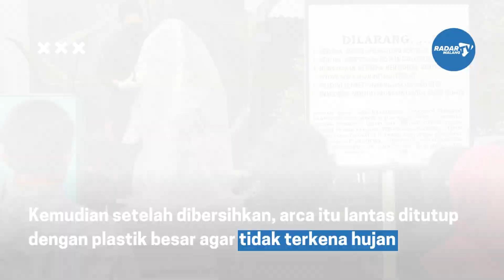Koleksi benda cagar budaya di Museum Mpu Purwa Malang dibersihkan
Benda cagar budaya tersebut didominasi arca hingga prasasti berusia lebih dari 1.000 tahun.  Pembersihan benda cagar budaya tersebut melibatkan masyarakat dari pemerhati budaya, baik guru, mahasiswa, hingga pengelola museum lainnya di Malang. Proses pembersihan diawali dengan beberapa penjelasan dari pihak museum, petugas dari Balai Pelestarian Kebudayaan (BPK) kantor wilayah XI Jawa Timur.

Kemudian masing-masing benda cagar budaya berupa arca dilakukan pembersihan dengan menggunakan cairan khusus. Pembersihan dimulai dari arca-arca peninggalan di sisi luar bangunan Museum Mpu Purwa. Kemudian setelah dibersihkan, arca itu lantas ditutup dengan plastik besar agar tidak terkena hujan. Apalagi hujan sempat mewarnai proses pembersihan dua Arca Makara di halaman museum yang berada di Perumahan Griya Shanta, Jalan Soekarno-Hatta, Kota Malang ini.

Kepala Seksi (Kasi) Sub Koordinator Sejarah dan Tradisi Budaya Dinas Pendidikan dan Kebudayaan (Disdikbud) Kota Malang Arisandy Satrio Anggoro menyatakan, pembersihan koleksi cagar budaya ini menjadi agenda rutin yang dilakukan setahun sekali. Bedanya di tahun ini pihaknya juga mengundang 20 orang pemerhati budaya dari kalangan mahasiswa, guru, hingga pengelola museum lain.

Sandy sapaan akrabnya, menjelaskan pembersihan ini menjadi bagian agar arca-arca bisa tetap utuh terpelihara. Perawatan dilakukan dengan cara menyikat bagian-bagian arca dari lumut dan unsur lain yang bisa merusaknya.